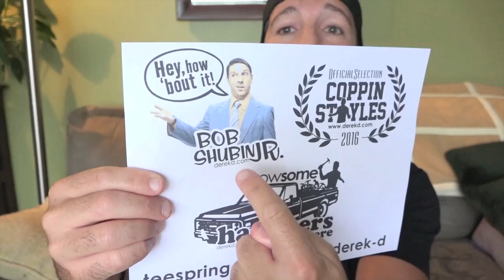Derek D Update & Custom T-Shirts!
Derek D gives you an update, and talks about his One Man Multimedia Comedy Show at House of Independents, in Asbury Park, NJ on Nov. 12th, and he has some custom t-shirts that the Fast Lane Daily fans will love!